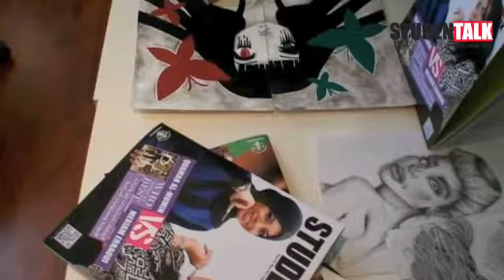Nuha Rahal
Vote For the Most talented

Painting